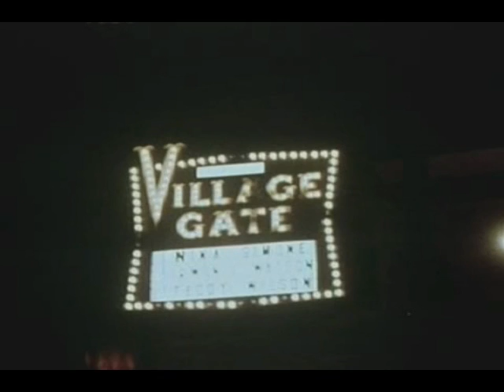Good Bye, Greenwich Village (Tommy Scott)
From a long OOP (out-of-print) album by "Tommy Scott & His Country Caravan", recorded in 1965, this rather Dylanesque song (complete with harmonica) is basically a set of commonplace "floating" blues lyrics (very much a remake of Tommy Scott's own "When A Man Gets The Blues") set to the tune of "She Belongs To Me."

When a man get the blues
Catch a freight train on the fly.
But when a woman get the blues, Lord,
She'll hang her little head and cry.

I eat my breakfast here,
Eat my dinner down in New Orleans.
Eat my breakfast here,
Well, I'm tired of eatin' sow belly,
Corn pone and dry beans.

I am a rambler,
A rambler I'll always be.
Any place I lay my hat [sic]
Is home sweet home to me.

Went to Greenwich Village,
Way up in New York town.
I met a folksinger girl,
She turned my damper down.

Goodbye, Greenwich Village,
Blues has sure got me.
Goodbye, Greenwich Village,
The blues has sure got me.
Great Godamighty,
I feel like drownin' in the deep blue sea.